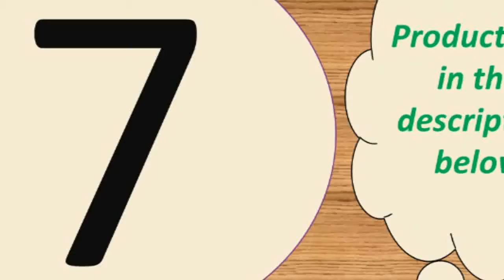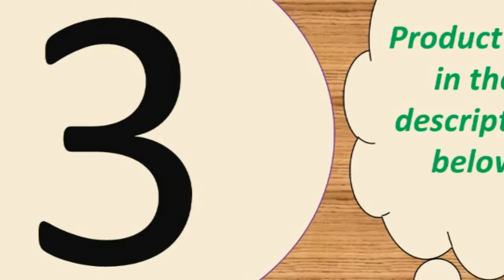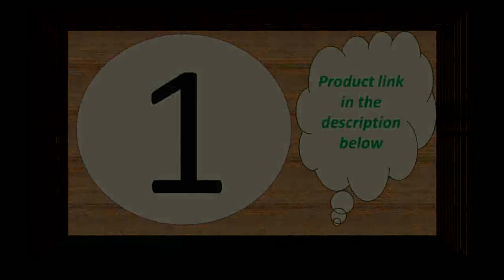Top best phone charger under 30$ 2019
Samsung S8 S9 Plus Note 9 8 USB Phone
Supercharger For iPhone 11 X XR XS 8 Xiaomi Mi 9

Features:
1. Portable charger for home, office, travel and other indoor uses.
2. 4 USB ports ( quick charge 3.0 and 3 usb port 5V/3.1 A Max ), charging 4 devices at the same time.
3. Protections keep you and your devices safer.
4. Compatible with all smartphones like for iPhone iPad Samsung Xiaomi Huawei OPPO OnePlus Sony Google and tablet PC Camera MP3 MP4 Player PSP with USB port.
5. Smart matching current. built-in intelligent chip, according to different device, matching required output, fast charging and does not damage the battery.
Input voltage: AC 100-240V 50-60Hz
Total output : 48W
output: 5V/3A(Max)
Input: 100-240, 50/60Hz,300mA

Size: 88*43*26mm
Only Type-C PD Port: DC 5V/3A,9V/2A,12V/1.5A Max
Only USB QC3.0 Port: DC 5V/3A,9V/2A,12V/1.5A Max
Dual USB  Ports: DC 5V/3A Max

Specifications:
Input voltage: 9V / 1.6A
Output current: 5W/7.5w/10w
Material: ABS + PC
Size: 100x8mm